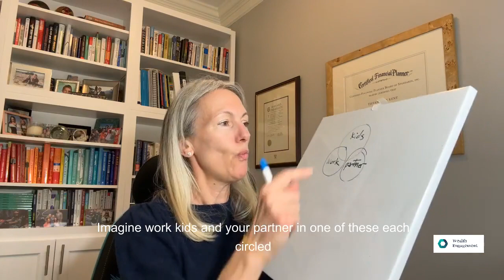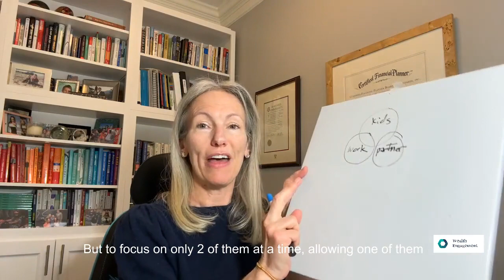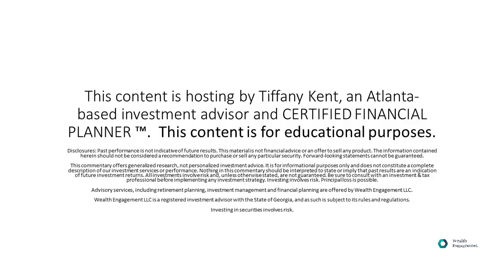How to manage being a working mom | Tiffany Kent | Elevate Her Equity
Managing Motherhood and Work: Tips for Working Moms

Embark on a journey with me as I share my personal insights and experiences on managing the delicate balance between being a mom and pursuing my career. In this heartfelt video, I open up about the challenges I've faced and the strategies I've adopted to navigate the complexities of working motherhood. From prioritizing tasks to carving out quality time for my family, I'll take you through the practical tips and mindset shifts that have helped me thrive in both roles. Whether you're a fellow working mom seeking inspiration or someone curious about the realities of juggling parenthood and a profession, this video is for you. Join me as I reflect on the joys, struggles, and triumphs of being a working mom, and discover how you too can find harmony in your own journey. Don't forget to hit subscribe to stay updated on my future videos, where I continue to share my insights and experiences on navigating the beautiful chaos of modern motherhood and career. Let's embark on this empowering journey together!

This commentary offers generalized research, not personalized investment advice. Nothing in this commentary should be interpreted to state or imply that past results are an indication of future investment returns. All investments involve risk and, unless otherwise stated, are not guaranteed. Be sure to consult with an investment & tax professional before implementing any investment strategy. Investing involves risk. Principal loss is possible.